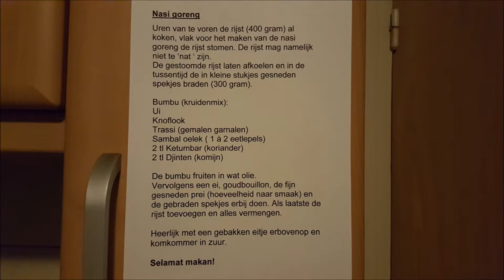De Indonesische keuken Maureen: Nasi Goreng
Authentieke Indonesische homemade gerechten en recepten.

Nasi goreng
Uren van te voren de rijst (400 gram) al koken, vlak voor het maken van de nasi goreng de rijst stomen. De rijst mag namelijk niet te ‘nat ‘ zijn.
De gestoomde rijst laten afkoelen en in de tussentijd de in kleine stukjes gesneden spekjes braden (300 gram).

Bumbu (kruidenmix):
Ui
Knoflook
Trassi (gemalen garnalen)
Sambal oelek ( 1 à 2 eetlepels)
2 tl Ketumbar (koriander)
2 tl Djinten (komijn)

De bumbu fruiten in wat olie.
Vervolgens een ei, goudbouillon, de fijn gesneden prei (hoeveelheid naar smaak) en de gebraden spekjes erbij doen. Als laatste de rijst toevoegen en alles vermengen.

Heerlijk met een gebakken eitje erbovenop en komkommer in zuur.

Selamat makan!